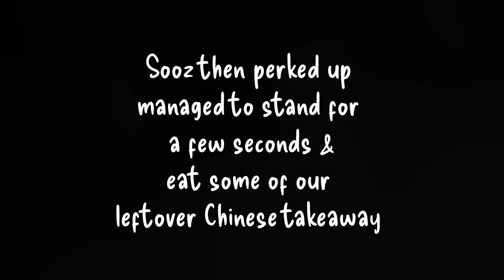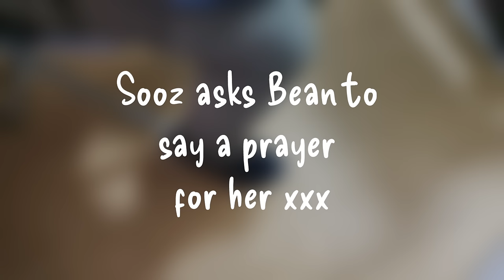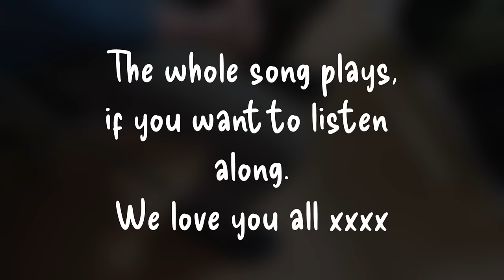She said she thought she was going yesterday 😟 Decline...ups & downs. Bean says a prayer for Sooz x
Things are changing. ups and downs xxx

Go show these guys some love xxx